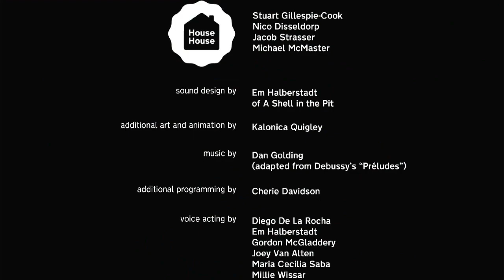Episode 3 Stealth Mode - Untitled Goose Game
Doing the final challenge.
You can't see me, I am stealth.